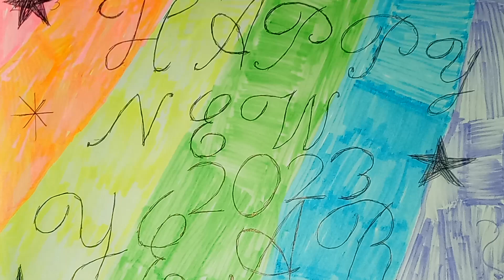January 1, 2023